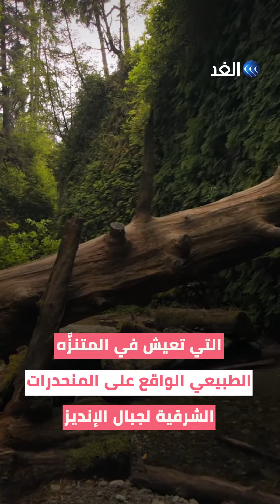اكتشاف نوع جديد من الضفادع في بيرو يتميز بفم كبير.. ما القصة؟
يتميز بفمه الكبير ويعيش في جبال الإنديز.. اكتشاف نوع جديد من الضفادع في بيرو فماذا نعرف عنه؟